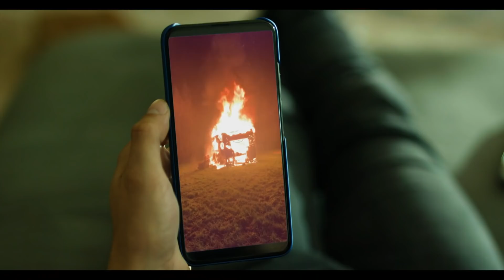Online | DE SLET VAN 6VWO S4 #9 | NPO 3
De Slet van 6VWO is vermoord door Olaf. Althans, volgens Alex dan, maar nu de caravan is afgebrand staat ze met lege handen. In een wanhopige poging zet Alex alles op het spel om de moordenaar te vinden. Iedereen in haar omgeving vindt dat ze doorslaat en totaal gek is geworden. Is het waar wat iedereen zegt of is Alex de enige die de waarheid durft te zien?

⭐ Meteen alle afleveringen van seizoen 4 bingen? Check

⭐ De 18-jarige Alex is een beetje een buitenbeentje in Posthoorn, een ingeslapen dorpje waar zelden iets spannends gebeurt. Totdat op een dag de superpopulaire Sephine van een toren springt en dit niet overleeft. Het lijkt een tragisch geval van slutshaming gone wrong, waarbij Sephine het niet meer aankon en een einde aan haar leven heeft gemaakt. Maar is dat wel zo?

⭐ Credits
Cast
Geoffrey Sleeswijk - Tjebbo Gerritsma
Janet Adjei - Carolina H. Dijkhuizen
Daniel Idema - Martijn Fisher
Marthe Idema - Sandra Mattie
Frank Voorthuizen - Chris Tates
Liselot Voorthuizen - Ilse Heus
Meneer Duindoorn - Steven Hooij
Agent Lepelaar - Patrick Stoof
Agent Roosmael - Toprak Yalciner
Achraf Bouchikhi - Mahjoub Benmoussa
Dunya Bouchikhi - Dima Elabeidi
Donna - Delphin Metsers
Ivo - Lukas Dijkema
Psych Bram - Thomas Boer

Crew
Producent - Jasper van der Schalie, Marlies van Amerongen, Duurt Holman
Eindredactie - Dorien Goertzen
Eindredactie AVROTROS - Ellen Dorrestein
Regie - David Cocheret
Scenario - Amira Duynhouwer, Johan Paul de Vrijer
Director of Photography - Bart Beekman
Vervangend D.O.P. - Richard Spierings
Regie assistent - Leonoor Koster
Gaffer - Denny Schoute
Best Boy - Maxime Pottuit
Stagiair licht - Adnan Jerbi
Focus Puller - Daniel Jaspers
Geluid - Marcel van Stralendorff
Opnameleider - Andrej Kraus
Assistent opnamleider - Sanne Goudswaard
Productieleider - Elaine Geerts
Assistent Productieleider - Laura Turenhout
uitvoerend producent preproductie  - Marjon van der Meijden
Kinderbegeleiding - Canick Hermans
Locatiescout & management - Hans ter Burg
Assistent Locatie Management - Rick van Eijk
Social Distance Manager - Rutger Doornbos
Haar & Make up on set - Amber de Wilde de Ligny, Chinouk Meurer
Assistent Kostuum ontwerp - Chantal van Setten
Kleedster op Set - Ann-Kathrin Fröhling
Kostuum assistentie - Amber Aste
Assistent Art Director - Neeltje van Gaal
Rekwisiteur - Eline Eestermans
Setdresser - Kimberly Portanger
Assistent Art Department - Aleck Lugt, Noa Jansen
Camera Assistent & Data - Gijs ten Den, Cas Kerssens
Grip - Mick Durlacher
Casting Figuratie - Marco van Dam, Jody Schouten
Catering - Margot van Duinen
Assistent Catering - Nina Lassen
Productie Assistant - Eva Dokter, Emily Barendse
Assistent Editor - Niels Koopman
Post production Supervisor - Marit Agter
Colorist - Rachel Stone
Still Fotograaf - Nikita van Boeijen

Omroep - AVROTROS
Productiemaatschappij - Stepping Stone Producties

Gemeente Bergen
Staatsbosbeheer Almere
Bernadine Zwaan (hond Ivo)
Arie Bos
Alle locatiehouders
Alle figuranten
Alle overige Cast en Crew

⭐ Documentaires
►En, is liefde houdbaar zonder seks?